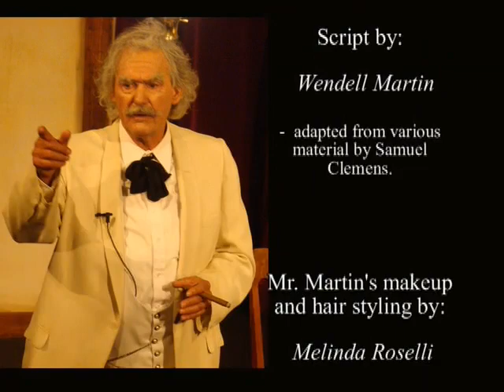An Evening With Mark Twain - performed by Wendell Martin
Mark Twain's humor and witty observations are brought alive by actor and teacher Wendell Martin. "An Evening with Mark Twain" was performed on November 8, 2008 at the Sutter Creek Theater in Sutter Creek, California.